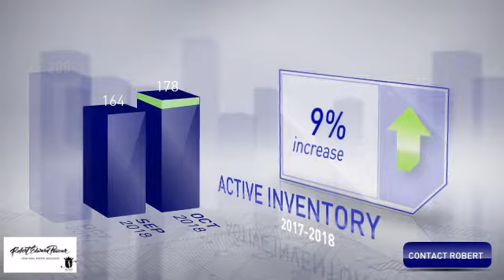NOVEMBER 2018 Real Estate Market Update for Miami-Dade County, South Florida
If you have any questions or need any additional info I’m here to serve & support you in reaching your Real Estate Goals!

The South Florida Market is HOT! Your Home may be worth more than you think. Find out the Value of Your Home for FREE!

To view Homes For Sale in South Florida please click below. See Photos, Info, Price, Monthly Mortgage Payment & More!

If you’re considering Buying, our services are 100 percent Free!

Thanks again!
Your Realtor - Robert Edward Paucar
Advocate of Helping Others accomplish their Real Estate Goals.

Let me be your Real Estate Advocate!